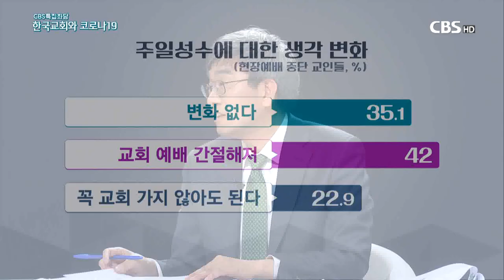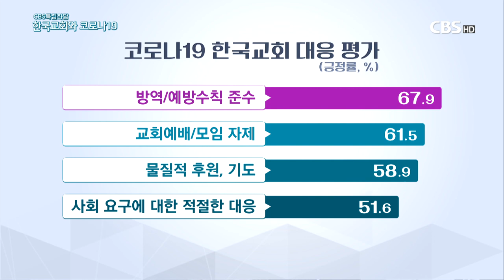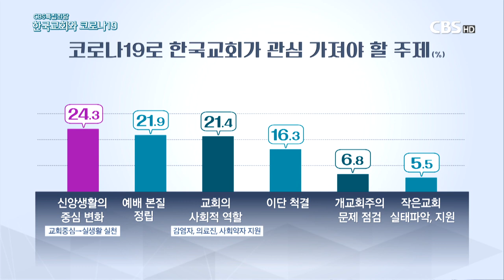[CBS 특집좌담] '한국교회와 코로나19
코로나 19 사태가 장기화하면서 각 교회도 현장 예배를 온라인이나 가정예배로 드리는 가운데 교인 수가 많을수록 온라인 예배 비중이 높은 것으로 나타났습니다.

한국기독교목회자협의회와 한국기독교언론포럼이 지앤컴리서치에 의뢰한 결과 3월 29일 주일에 전체교회의 61%가 온라인예배로 대체했습니다. 현장 예배를 유지한 교회와 온라인. 현장예배를 함께 드린 교회는 24.2%로 나타났습니다.

교인 천명 이상 교회 중 82%는 온라인으로 예배를 드렸으며 교인 3백명에서 999명 이하 교회 중 66.5%, 100명에서 299명 이하 교회는 55.1%, 99명 이하 교회는 29.3%가 온라인예배로 대체했습니다.

하지만 현장 예배를 드린 비율은 정반대로 나타났습니다.

교인 99명 이하 교회 중 현장 예배를 드린 비율은 26.5%로 나타나 1천명 이상 교회의 현장 예배 비율 1.1%와 큰 차이를 보였습니다.

현장 예배 대신 드리는 온라인이나 가정예배 기독교 방송 예배에 대해서는 대체로 긍정적인 것으로 나타났습니다.

온라인과 가정예배 방송으로 예배를 드린 교인 중 90.4%는 가족과 함께 예배를 드릴 수 있어서 좋았다고 답했고, 코로나 19로 인해 현장예배가 잠시 멈췄지만 한국교회가 공적인 사회 문제에 동참할 수 있어 뿌듯했다는 응답도 83.2%에 달했습니다.

현장 예배의 소중함을 깨달았다는 응답이 82%, 신앙 점검의 기회로 삼았다는 응답은 79.4%, 주일 시간이 남아 여유가 있어 좋았다는 응답도 74%를 차지했습니다.